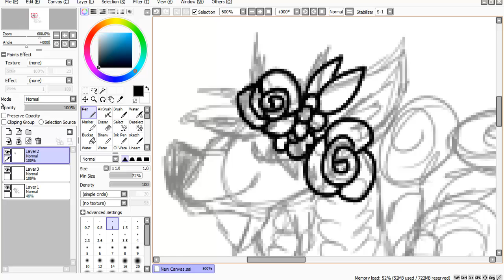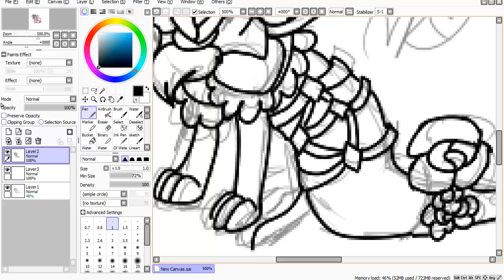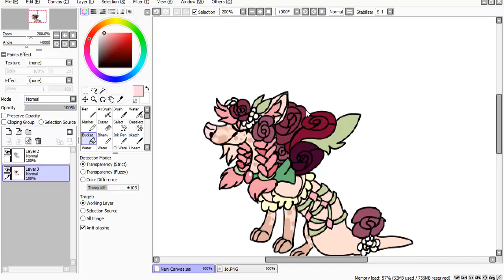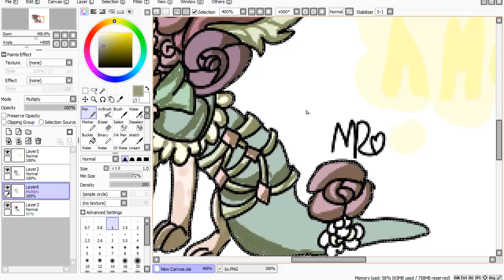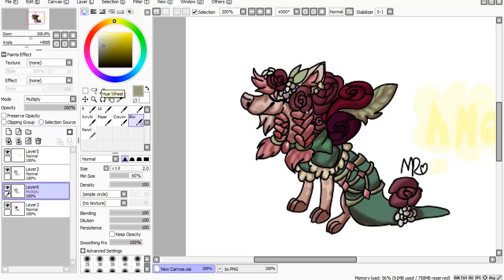Animal Jam Speedpaint NEW ALPHA Amelia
Yes requests are open ;3